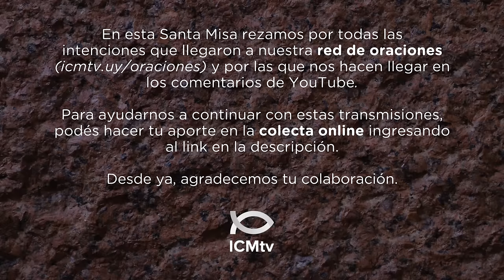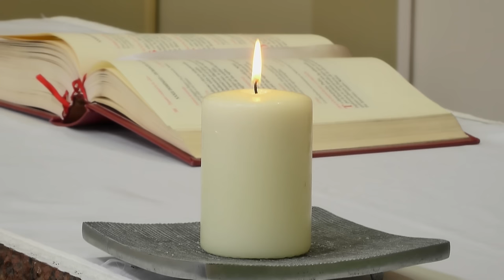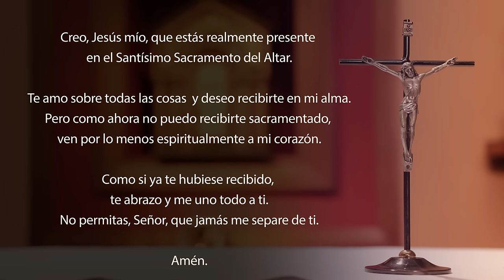Santa Misa de hoy domingo 10 de noviembre 2024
La palabra de Señor llegó al profeta Elías en estos términos: «Ve a Sarepta, que pertenece a Sidón, y establécete allí; ahí Yo he ordenado a una viuda que te provea de alimento».
    Él partió y se fue a Sarepta. Al llegar a la entrada de la ciudad, vio a una viuda que estaba juntando leña. La llamó y le dijo: «Por favor, tráeme en un jarro un poco de agua para beber». Mientras ella lo iba a buscar, la llamó y le dijo: «Tráeme también en la mano un pedazo de pan».
    Pero ella respondió: «¡Por la vida del Señor, tu Dios! No tengo pan cocido, sino sólo un puñado de harina en el tarro y un poco de aceite en el frasco. Apenas recoja un manojo de leña, entraré a preparar un pan para mí y para mi hijo; lo comeremos, y luego moriremos».
    Elías le dijo: «No temas. Ve a hacer lo que has dicho, pero antes prepárame con eso una pequeña galleta y tráemela; para ti y para tu hijo lo harás después.
    Porque así habla el Señor, el Dios de Israel:
        El tarro de harina no se agotará
        ni el frasco de aceite se vaciará,
        hasta el día en que el Señor haga llover
        sobre la superficie del suelo».
    Ella se fue e hizo lo que le había dicho Elías, y comieron ella, él y su hijo, durante un tiempo. El tarro de harina no se agotó ni se vació el frasco de aceite, conforme a la palabra que había pronunciado el Señor por medio de Elías.

Salmo 145, 6c-10

R. ¡Alaba al Señor, alma mía!

El Señor mantiene su fidelidad para siempre,
hace justicia a los oprimidos
y da pan a los hambrientos.
El Señor libera a los cautivos. R.

El Señor abre los ojos de los ciegos
y endereza a los que están encorvados.
El Señor ama a los justos
y protege a los extranjeros. R.

y entorpece el camino de los malvados.
reina tu Dios, Sión, a lo largo de las generaciones. R.

    Cristo no entró en un Santuario erigido por manos humanas -simple figura del auténtico Santuario- sino en el cielo, para presentarse delante de Dios en favor nuestro. Y no entró para ofrecerse a sí mismo muchas veces, como lo hace el Sumo Sacerdote que penetra cada año en el Santuario con una sangre que no es la suya. Porque en ese caso, hubiera tenido que padecer muchas veces desde la creación del mundo. En cambio, ahora Él se ha manifestado una sola vez, en la consumación de los tiempos, para abolir el pecado por medio de su Sacrificio.
    Y así como el destino de los hombres es morir una sola vez, después de lo cual viene el Juicio, así también Cristo, después de haberse ofrecido una sola vez para quitar los pecados de la multitud, aparecerá por segunda vez, ya no en relación con el pecado, sino para salvar a los que lo esperan.

    Jesús enseñaba a la multitud:
    «Cuídense de los escribas, a quienes les gusta pasearse con largas vestiduras, ser saludados en las plazas y ocupar los primeros asientos en las sinagogas y los banquetes; que devoran los bienes de las viudas y fingen hacer largas oraciones. Estos serán juzgados con más severidad».
    Jesús se sentó frente a la sala del tesoro del Templo y miraba cómo la gente depositaba su limosna. Muchos ricos daban en abundancia. Llegó una viuda de condición humilde y colocó dos pequeñas monedas de cobre.
    Entonces Él llamó a sus discípulos y les dijo: «Les aseguro que esta pobre viuda ha puesto más que cualquiera de los otros, porque todos han dado de lo que les sobraba, pero ella, de su indigencia, dio todo lo que poseía, todo lo que tenía para vivir».